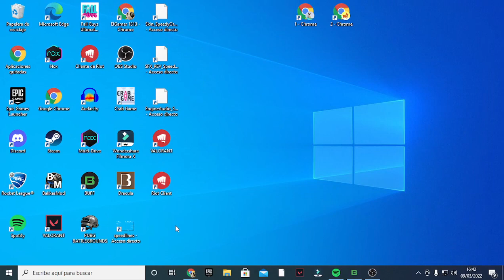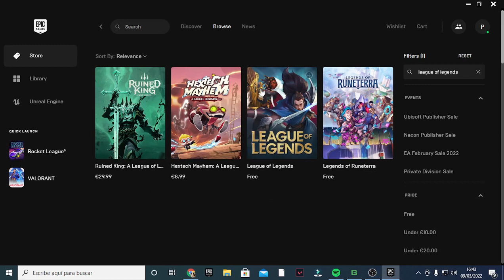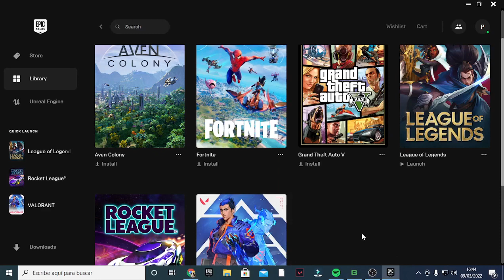✅ Como Descargar League Of Legends - Descargar LOL 2023 | Descargar LOL para MAC y Windows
Si estás buscando descargar League of Legends en 2023 para PC o Mac, estás en el lugar correcto. Este juego multijugador en línea de Riot Games es uno de los más populares del mundo, con millones de jugadores en todo el mundo.

Para descargar League of Legends en PC, simplemente sigue estos pasos:

1. Visita la página oficial de descarga de League of Legends en el sitio web de Riot Games.

2. Haz clic en el botón "Descargar" y espera a que se descargue el archivo de instalación.

3. Una vez que se complete la descarga, haz doble clic en el archivo de instalación para iniciar la instalación de League of Legends en tu PC.

4. Sigue las instrucciones en pantalla para completar la instalación del juego.

Si tienes un Mac, el proceso de descarga y instalación de League of Legends es similar. Visita la página oficial de descarga de League of Legends en el sitio web de Riot Games y haz clic en el botón "Descargar para Mac" para comenzar la descarga del archivo de instalación. Una vez que se complete la descarga, haz doble clic en el archivo para iniciar la instalación de League of Legends en tu Mac.

Es importante tener en cuenta que la descarga de League of Legends es gratuita, pero el juego contiene compras integradas. Asegúrate de estar familiarizado con los términos y condiciones antes de jugar.

¡Disfruta de League of Legends y diviértete en la Grieta del Invocador!

ADVERTENCIA: En este vídeo muestro como descargar este software que es totalmente gratis en su Web Oficial, es legal y seguro para el usuario, siempre tendrá que ser descargado mediante la Web Oficial como se muestra en el vídeo.